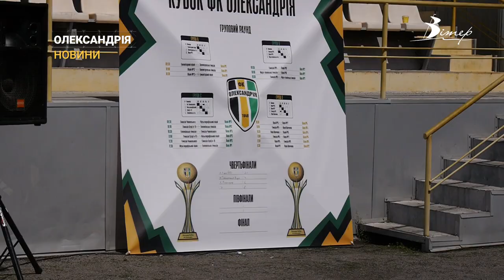Кубок від ФК «Олександрії». Школярі змагались у футбольному батлі | CBN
Змагання з футболу на Кубок футбольного клубу "Олександрія" пройшли серед закладів загальної середньої освіти Олександрійської громади. Участь у турнірі взяли 14 команд. Хто став володарем кубку та отримав можливість провести день з улюбленою командою, дізнаєтесь із сюжету.